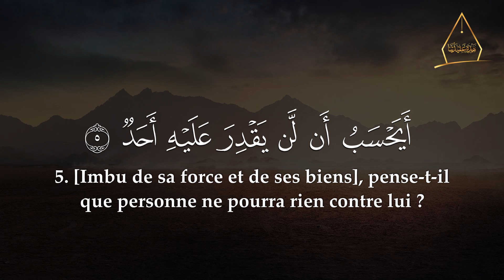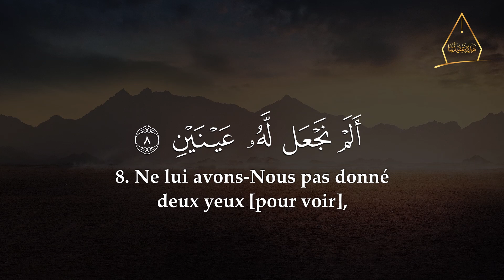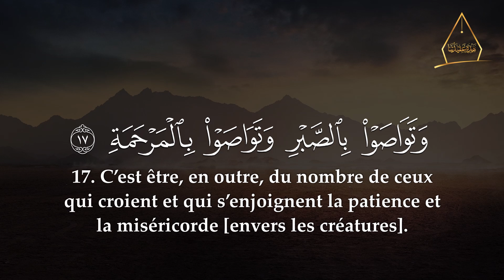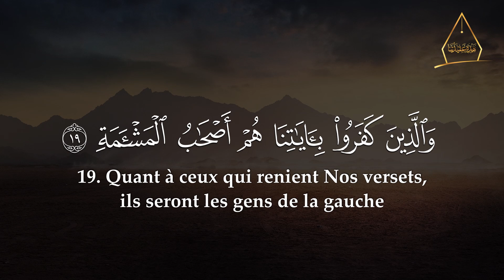90. Al-Balad (La cité) | Al-Hossari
On dit que personne n’est atteint par la miséricorde divine plus rapidement que celui qui écoute le Coran ; et ceci en vertu de la Parole d’Allah : {Lorsque le Coran est récité, écoutez-le attentivement et observez le silence, afin qu’il vous soit fait miséricorde} [Al-A’râf : 204].